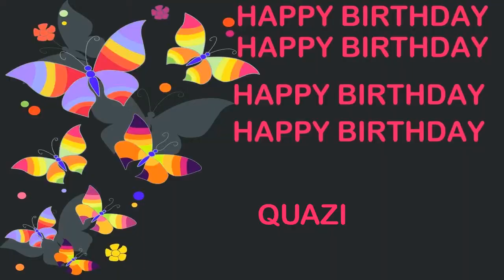Quazi Birthday Postcards & Postales